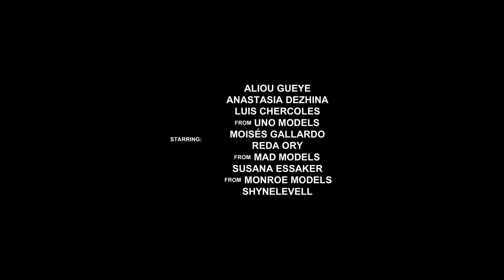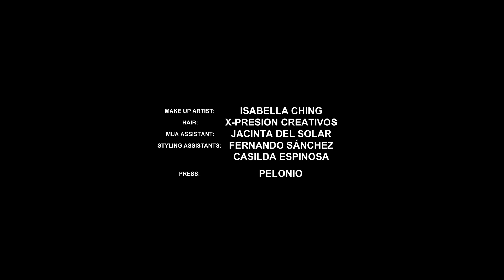SHOOP SPRING / SUMMER 2022 RUNWAY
SHOOP SS22 Runway at London Fashion Week

Starring:
Aliou Gueye (Uno Models)
Anastasia Dezhina (Uno Models)
Luis Chercoles (Uno Models)
Moisés Gallardo (Mad Models)
Reda Ory (Mad Models)
Shynelevell
Susana Essaker (Monroe Models)

Director: David Heofs
DOP:  Joaquín Ródenas
Prod. Assistant: Sergio LLamazares

Cam. Operator: Jacobo Cobián, Jorge Montalbán, Sergio LLamazares y Joaquín Ródenas
Editor: David Heofs
Color grading: Rigel Pomares Amaré

Mastering: S-Type

MUA: Isabella Ching
Hair: X-presion
MUA Assistant: Jacinta del Solar Dorrego
Styling Assistants: Fernando Sánchez Jiménez & Casilda Espinosa

Capsule collection in collaboration with Kishin Shinoyama
Wig Visor in collaboration with X-presion
Shoes: New Rock

Supported by Tokyo Fashion Award
Press: Pelonio

Special thanks: Rozas de Puerto Real, C.R.C Rozas de Puerto Real,
 José Antonio Cobos & Pilar Sanz